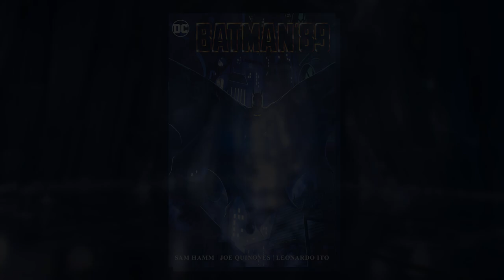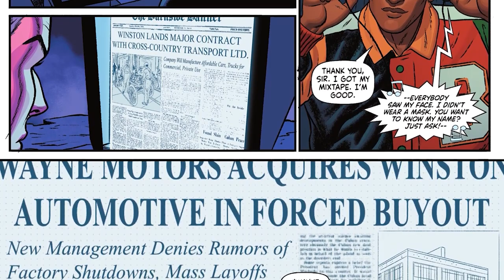Batman '89 | COMPLETE STORYTIME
Step back into the Gotham of Tim Burton’s seminal classic Batman movies! Batman ’89 brings in screenwriter Sam Hamm (Batman, Batman Returns) and artist Joe Quinones (Dial H for Hero) to pull on a number of threads left dangling by the prolific director.